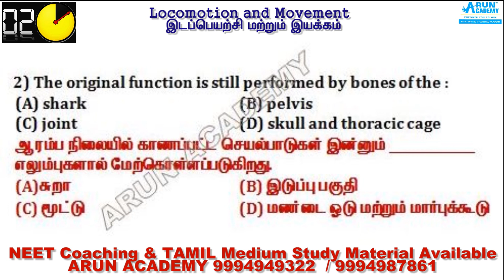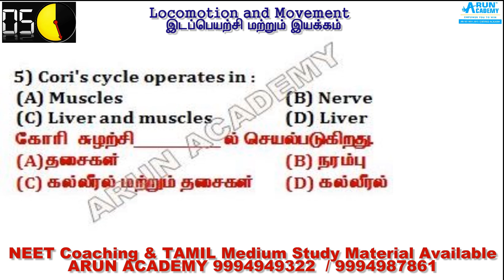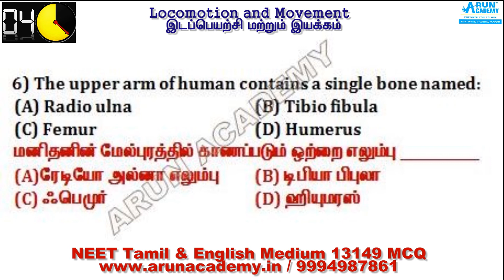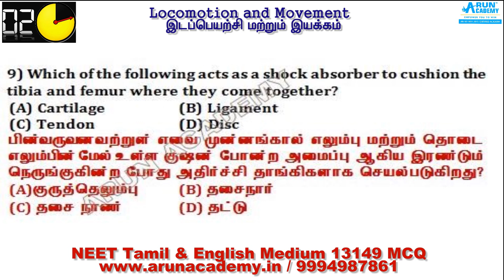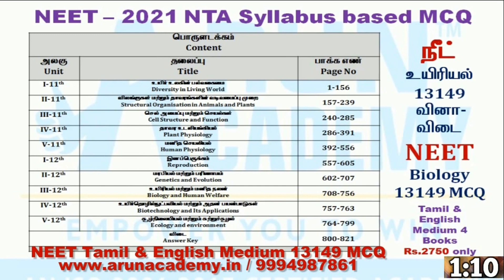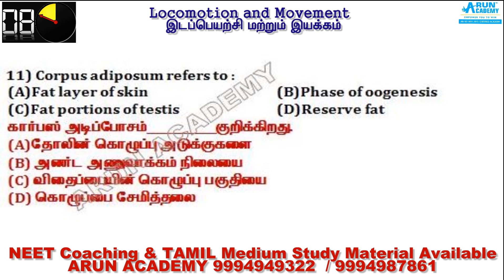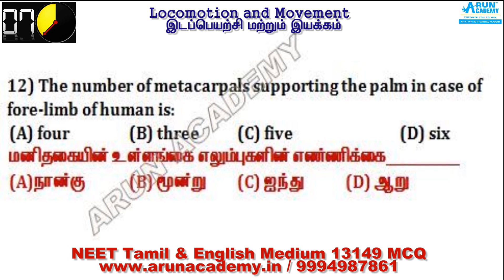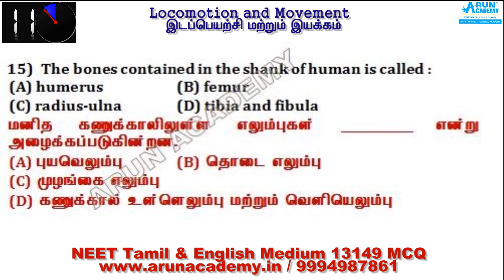NEET Biology 89 l இடப்பெயற்சி மற்றும் இயக்கம் l Locomotion and Movement